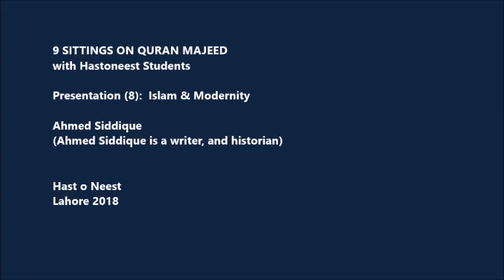Quran Majeed Sitting (8): Islam & Modernity - Ahmed Siddique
9 SITTINGS ON QURAN MAJEED
with Hastoneest Students

Presentation (8):  Islam & Modernity

Ahmed Siddique
(Ahmed Siddique is a writer, and historian)